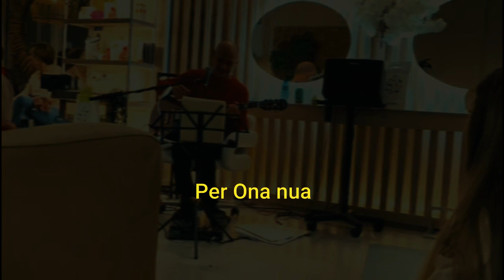Crazy Love (Van Morrison) Per Ona nua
Gravada amb el mòbil per Núria Pérez. Concert fet en la famosa Perruqueria d'Alzira el 24 de novembre de 2023  en promoció de SUPERPOP.